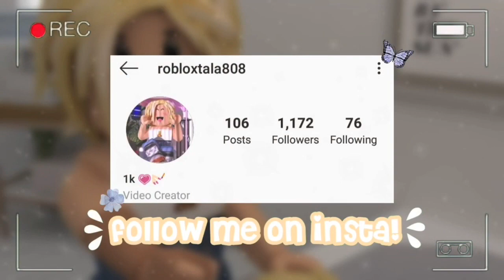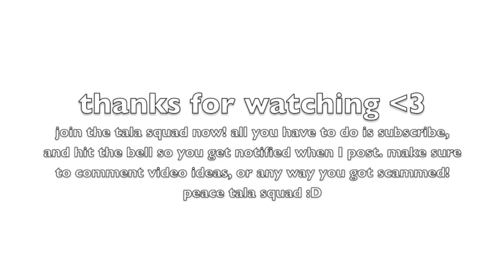making a NEON KITSUNE + SEEING WHAT PEOPLE TRADE FOR IT!? + FR KITSUNE GIVEAWAY WINNER!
In today's video, I made a neon kitsune plus saw what people traded for it!

☆..what do you use to edit/record?..☆

I use iMovie, available on IOS, to edit. To record, I use screen recording if I am on my phone or tablet, which you can get for free through settings on an Apple device. If I record on the computer, I use Snagit Screen Recording Software.

☆ ..how do you get rich in Adopt Me?..☆

I get rich (im not really rich but like i’m not poor) by trading common to legendary, or doing a LOT of trading! Also, hatch a ton of eggs and try not to get scammed!

Sorry, but no. If I friend you, it would be unfair to others that also want to be friends with me. I’m really sorry, but keep in mind I have over 6000+ friend requests.